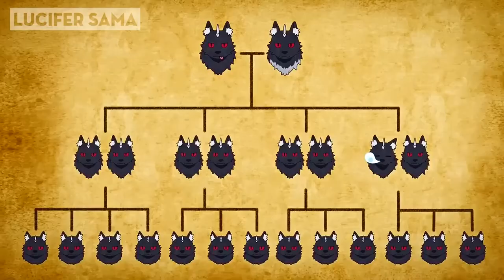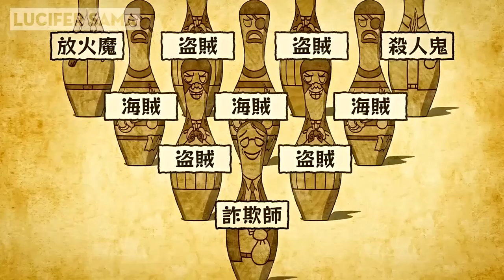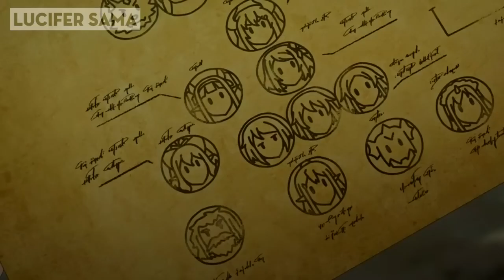Tóm tắt anime : cuộc sống nông dân ở thế giới khác Review honami kawaii